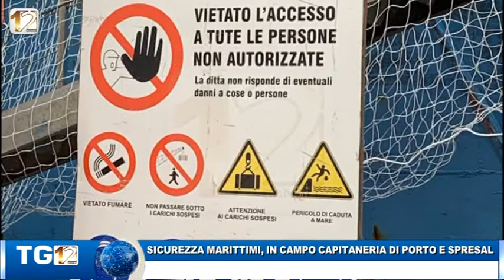SICUREZZA MARITTIMI, IN CAMPO CAPITANERIA DI PORTO E SPRESAL